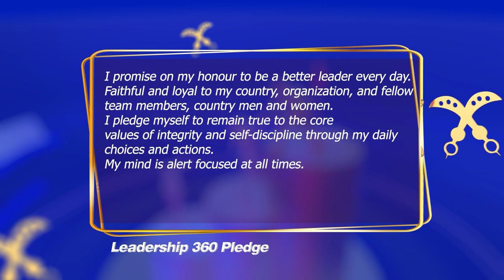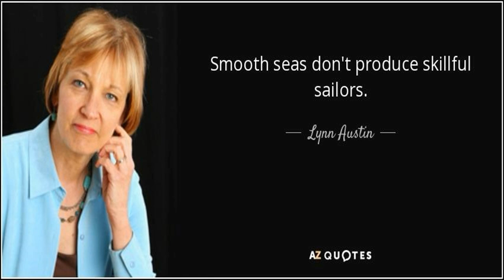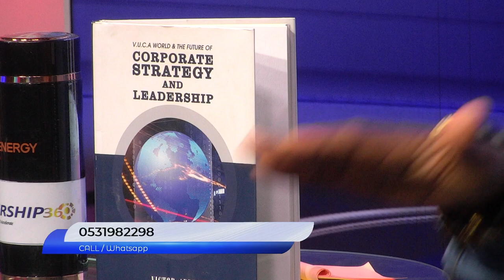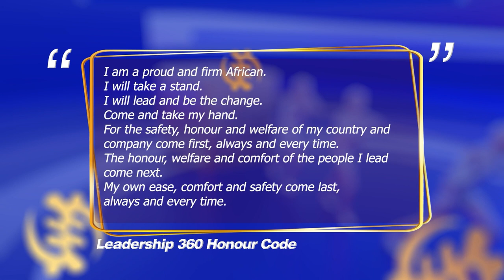LEADERSHIP 360 SEASON 2 - EPISODE 9 | Metro TV | Host: DR. VICTOR ABBEY | Guest: Dr. Patrick & Mark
TITLE: Leadership in Turbulent Times

LEADERSHIP 360 SEASON 2 - EPISODE 8 | Metro TV | Host: DR. VICTOR ABBEY | Guests: Dr. Patrick Baah-Acquah & Mark Kwaku Obeng-Appau